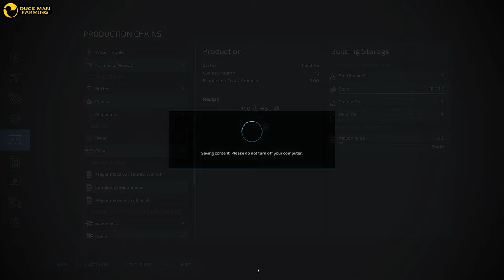STARTING TO WRAP THINGS UP|SURVIVAL CHALLENGE#72|FARMING SIMULATOR 22|GAMEPLAY|TIMELAPSE|FS 22